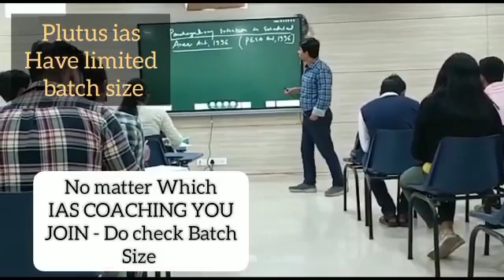Top IAS Preparation Coaching in Damanjodi, Odisha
Best IAS Preparation Coaching in Damanjodi, Odisha.
Which is the best IAS Preparation Coaching in Damanjodi, Odisha ?
Best 5 IAS Preparation Coaching in Damanjodi, Odisha